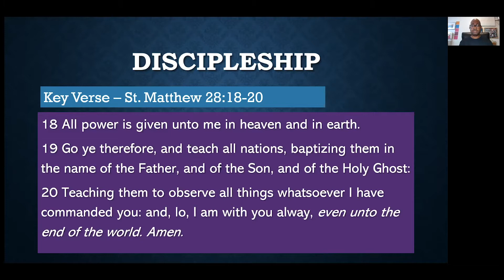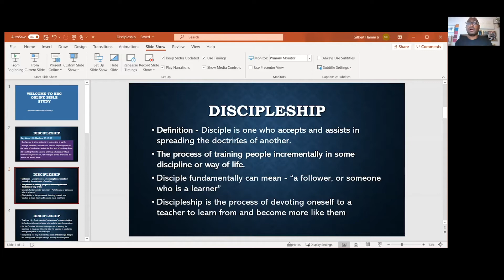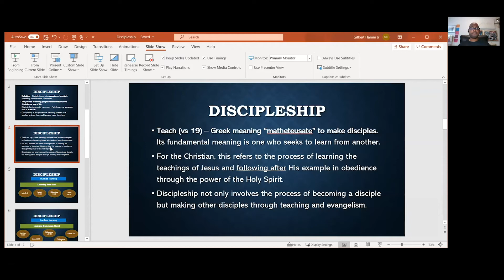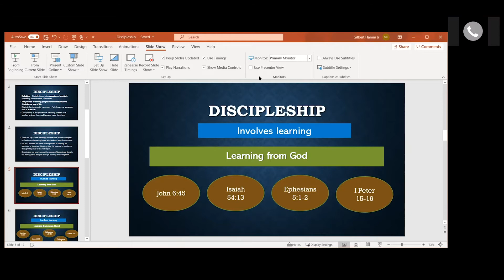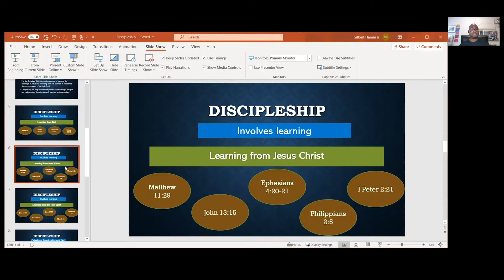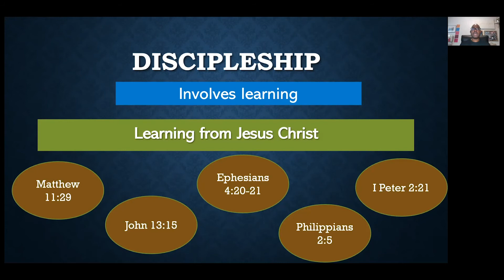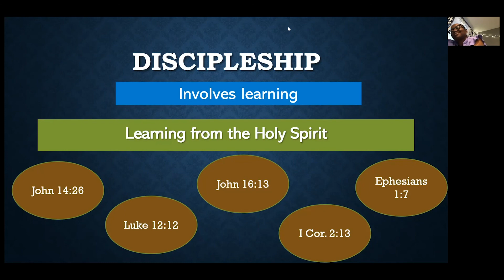Bible Study Series on Discipleship Part 1 - 8 5 20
Join us for our Bible Study Series on Discipleship. Jesus commanded His disciples to go and make disciples. Rev. Gilbert S. Hamm Jr. shares what that means and how each believer can accomplish this task.